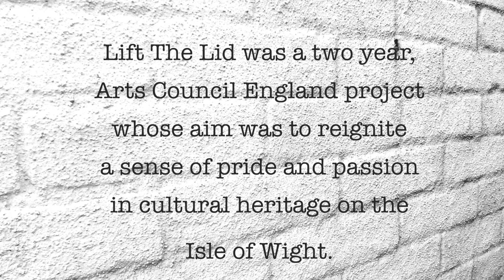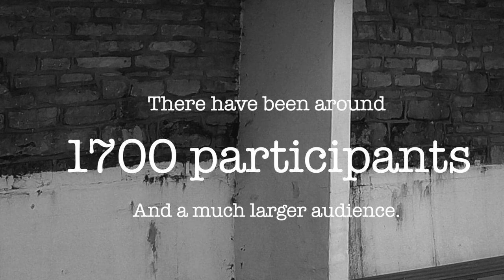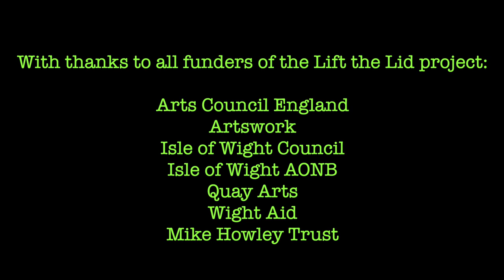Lift The Lid Evaluation Film 2020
Lift The Lid was a two year, Arts Council England project whose aim was to reignite a sense of pride and passion in cultural heritage on the Isle of Wight, through a commissioning programme resulting in offsite artworks in four areas across the IW and a schools response exhibition at Quay Arts.

Lift the Lid on Island Culture had a total of around 1700 participants

The 4 commissions were:
Phlegm - Ventnor Giant  - mural
Julie Myers - The Great Light and Dark Show – Community lecture series
BearFace Theatre CIC - ‘We that breathe’ -  community theatre show
Dmitri Galitzine -  Back and Forth  - film

It had an audience of circa 30,000   (including those who see the mural in Ventnor) and an online and print audience of approximately 875,000

13 schools registered for Artsmark
117 children achieved Arts Award Explore with more Arts Awards to come